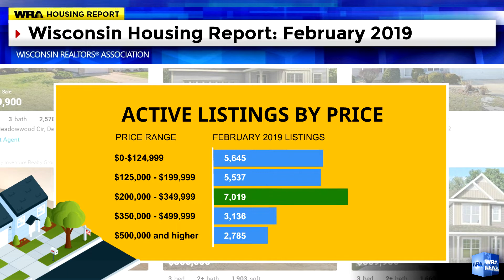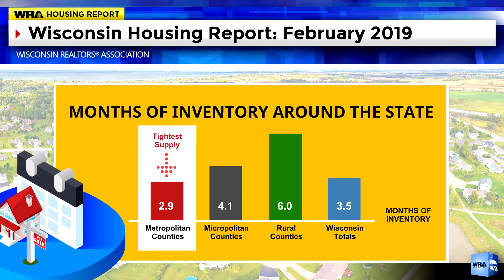Wisconsin Housing Report - February 2019 [Source: Wisconsin REALTORS Association]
February Sales and Home Prices Increase as Inventories Remain Tight

Sales of existing homes in Wisconsin were up in February despite escalating prices and winter weather, according to the most recent analysis of the state housing market by the Wisconsin REALTORS® Association (WRA). Home sales rose 1.2 percent in February relative to that same month in 2018, but median prices continued to increase as well, raising 6.1 percent to $175,000 over that same period.